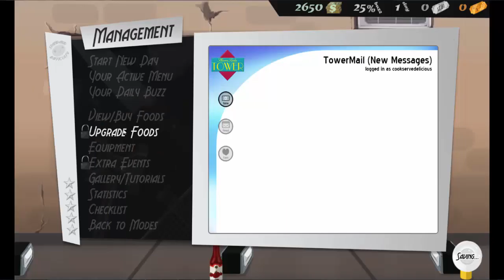Cook, Serve, Delicious!: DONT BURN THE SOPAPILLAS |PART 1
I skipped the tutorial bit cause that dragged on for ten minutes by itself, Funnily enough i'm not that good with my hands aha!

Another side game i'm deciding to play, Whilst Overwatch fixes itself. I have come to find out that Overwatch is perma-banning cheaters, and the way they are finding them is taking its toll on the servers. And my computer is a potato so it really cant handle more than necessary lag.

Title: I Like Chill!